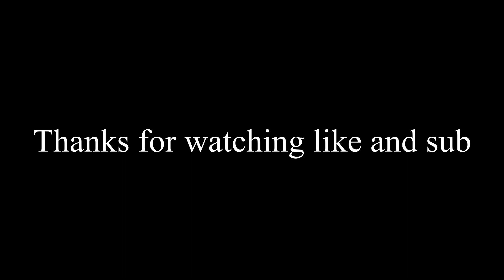WHOOPITY ft.Razer huntsman mini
like and sub if u loved this vid